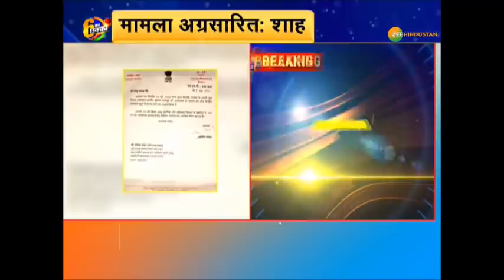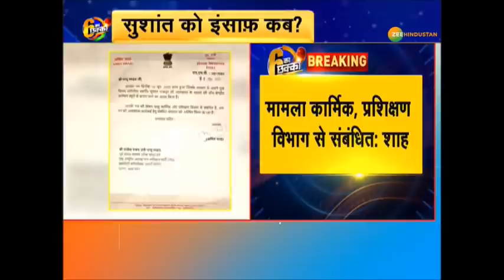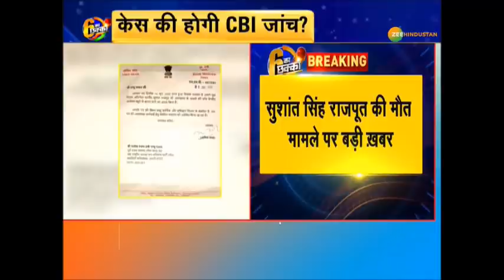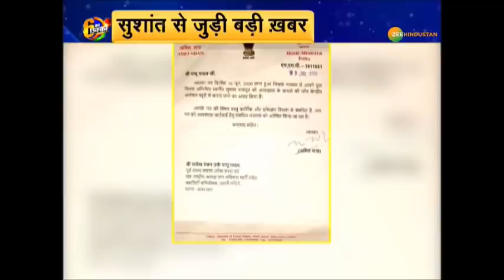Big Breaking: Sushant Singh Rajput की आत्महत्या मामले में अब होगी CBI जांच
About Channel